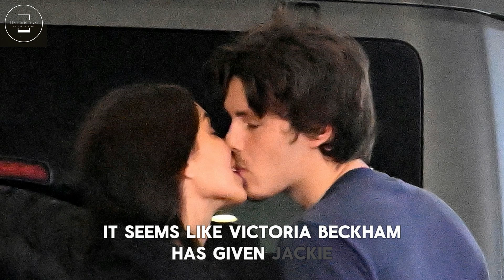Cruz Beckham and Girlfriend Jackie Apostel Share a Romantic Kiss – With Victoria’s Seal of Approval!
Cruz Beckham (born on 20/02/2005) is the son of Victoria and David Beckham. Cruz Beckham was born on February 20, 2005 in Madrid.

Jackie Apostel is a Brazilian/ German writer and producer. For some time she used to release songs as an artist, to get them heard and open doors for what she really wanted to do, which was craft songs behind the scenes and “give them a life bigger than what she could ever offer”.

The Facts, In fact, is the best source of entertainment news about the celebrities we love.

Our YouTube channel dishes up celebrity news and gossip on the stars you admire the most. From popular TV hosts to Hollywood actresses, from country music artists and royal family members to TV actors.